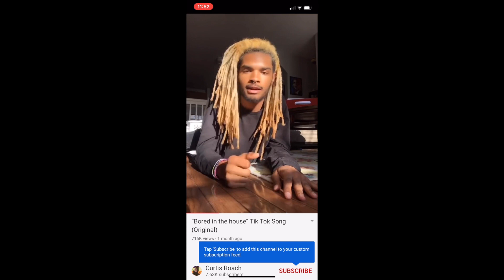OUR FIRST UPLOAD!! | Come Meet Us!!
Hey Ya'll!
We're inviting you to come see a bit of who we are as a family, and what our life entails.
Come Join the CHOAS that is my life!

Today you will meet the faces that you will grow to know and love on this channel!